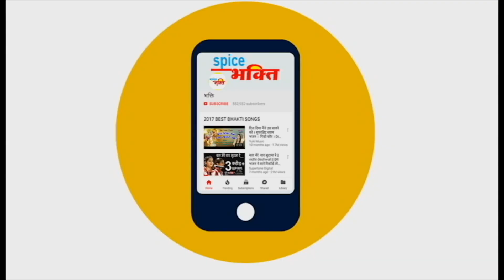🙏 Shyam Baba Bhajan : साथ मेरे मेरा श्याम चले : हेमलता वर्मा : Saath Mera Mera Shyam Chale 🙏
Song: Saath Mere Mera Shyam Chale
Singer: Hemlata Verma
Music:K.P. Singh
Lyricist: Anil Sharma
Recording: Tanu Studio
Category: Hindi Devotional ( Shyam Bhajan)
Producers: Amresh Bahadur, Ramit Mathur
Label: Yuki